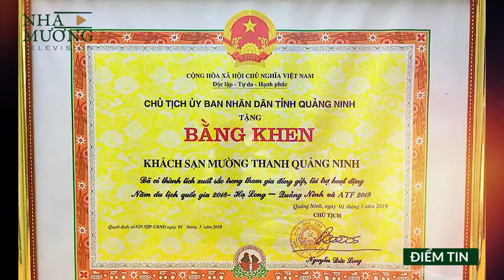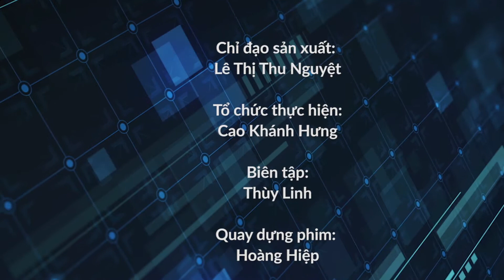Bản tin Nhà Mường 24h số 23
Những tin tức nổi bật có trong bản tin Nhà Mường 24h số 23, phát sóng ngày 10/05

- Khu sinh thái Mường Thanh Diễn Lâm đạt giải Bạc giải thưởng Quy hoạch Đô thị Quốc gia
- Mường Thanh vinh dự được trao bằng chứng nhận “Chuỗi khách sạn tư nhân lớn nhất Đông Dương”, Đại học Kỷ lục Thế giới trao bằng cử nhân thực hành cho Chủ tịch Lê Thanh Thản.
- Mường Thanh tham gia Job Expo: Ngày hội việc làm Ngành Du lịch và Khách sạn 2019
- Ở phần cuối chương trình chúng ta sẽ cùng xem tiểu phẩm hài "mách nhỏ" bí quyết trở thành nhân viên xuất sắc của CBNV xuất sắc nhất VPĐH năm 2018